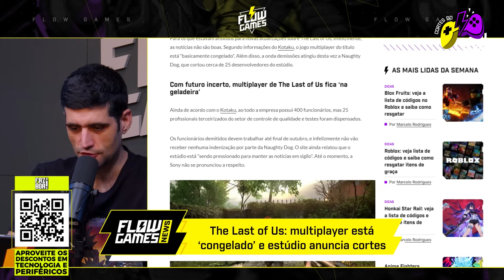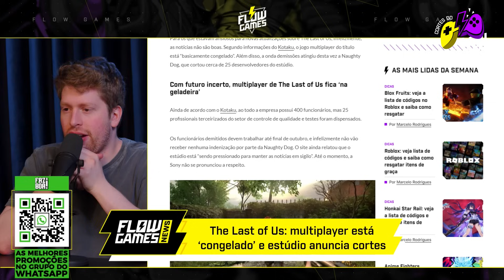MULTIPLAYER de THE LAST OF US ser CANCELADO É BOM PRA SONY???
THE LAST OF US em CRISE e NETFLIX MAIS CARA AINDA? - FGN #93
DR. JONES
Chega de irritação na barba e no bolso! Vem pra Dr. JONES!

BGS 2023
Os lançamentos dos jogos mais esperados do ano estarão na BGS 2023. Não fique de fora!

Nova coleção de Diablo IV na Lolja! Drop limitado, produto oficial!
RECEBA TODAS AS NOTÍCIAS DO PORTAL FLOW GAMES!